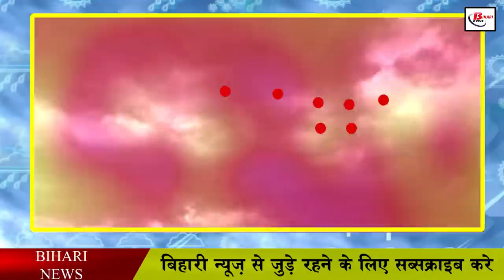बिहार में हो रही है आफत की बारिश, वज्रपात से 7 लोगों की गई जान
The Meteorological Department has issued an alert regarding rain on Saturday. Under which it has been told that there is a possibility of rain in four districts of the state. According to the update issued by the department, there is a possibility of heavy rain at some places of Araria, Supaul, Madhabani and Kishanganj. Also, in the update issued by the Meteorological Department, a yellow alert has been issued for these districts. There is a possibility of thunderstorms along with rain in these districts.